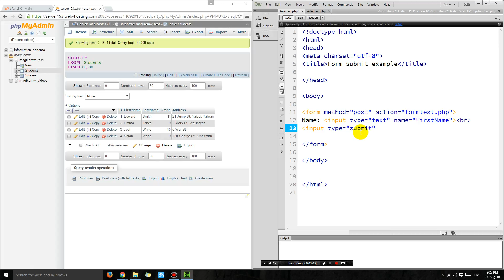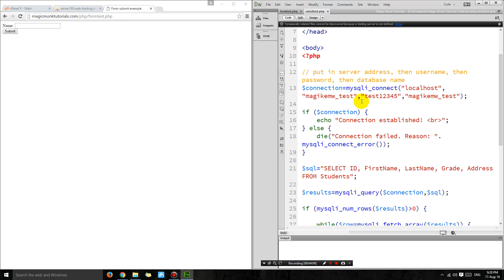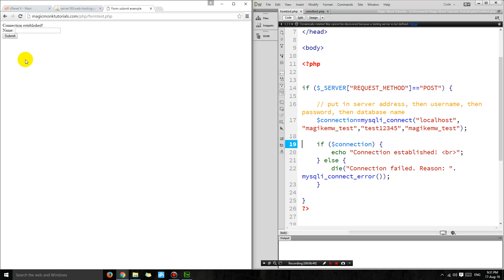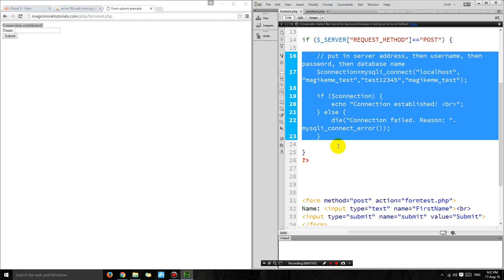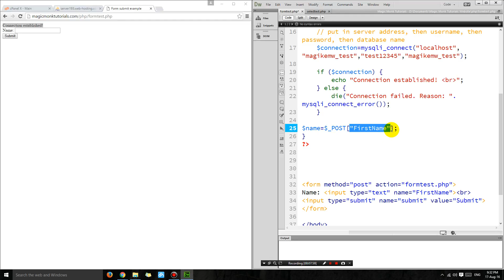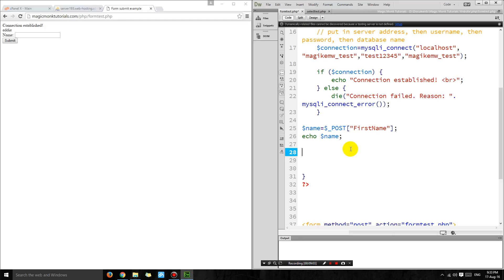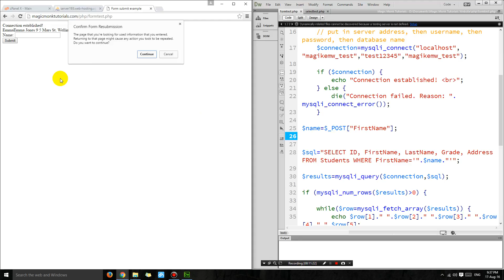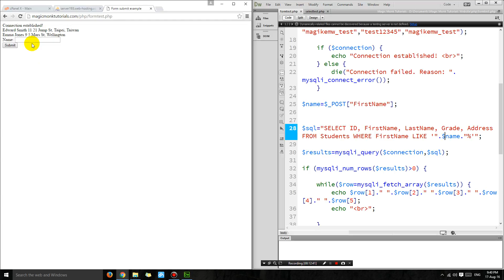PHP tutorial - Select data from a MySQL database using an HTML form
In this exam, we use a form to collect user input to decide which records to select from a MySQL database.